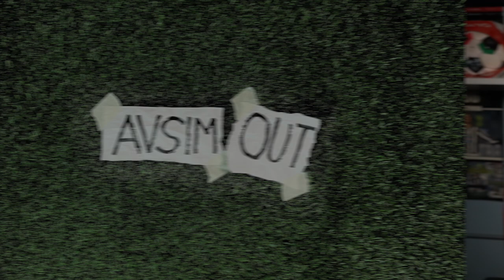Manchester City campione del mondo! Guardiola, i trofei e il calcio ||| Avsim Out